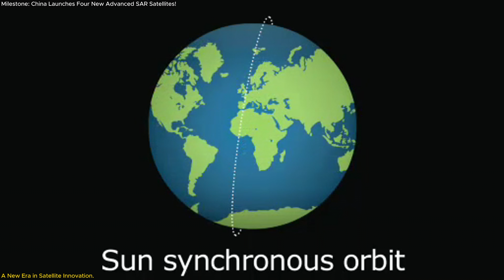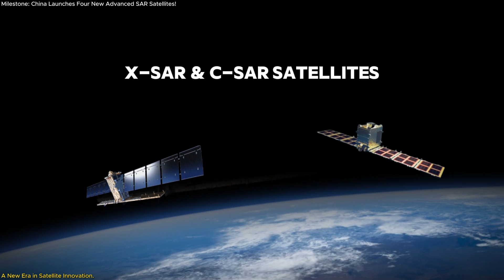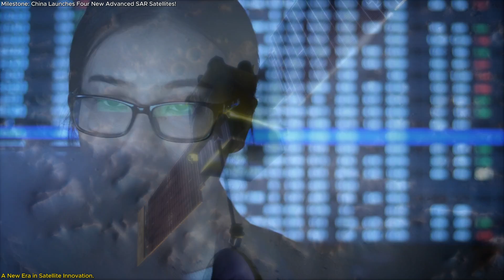Milestone: China Launches Four New Advanced SAR Satellites!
“Milestone: China Has Just Launched Four New Advanced Technology SAR Satellites!”
China has launched four advanced Synthetic Aperture Radar (SAR) satellites, marking a new chapter in Earth observation technology. These satellites, equipped with cutting-edge radar systems, can see through storms, clouds, and complete darkness, delivering high-resolution images 24/7. This innovation opens up possibilities in disaster management, resource monitoring, and geological mapping, showcasing China’s growing dominance in the space race. Despite harsh weather conditions, the Long March 2D rocket completed the mission flawlessly, setting the stage for an even larger satellite network in the near future. Join us as we explore the fascinating story behind this breakthrough and its global implications.